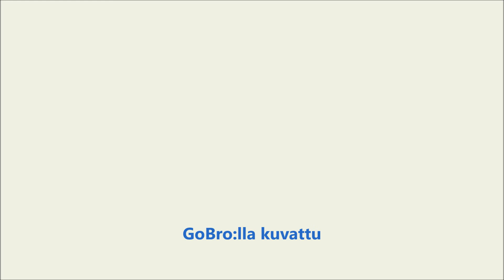2017 08 13 Puumalansalmen silta ja Puumalaa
Autot ja Liikenne